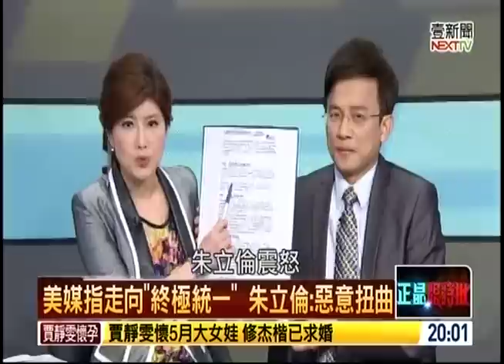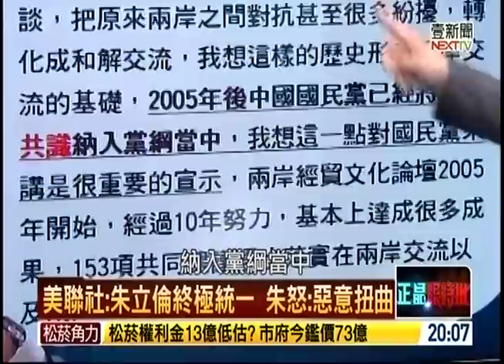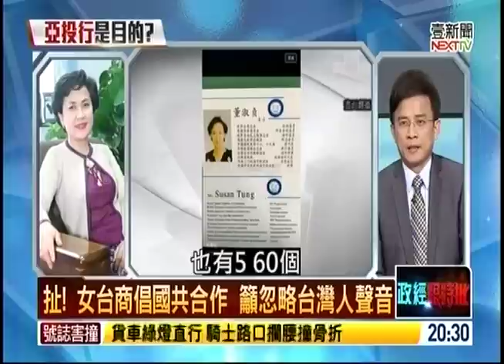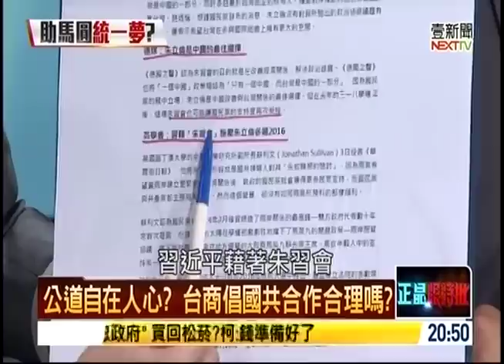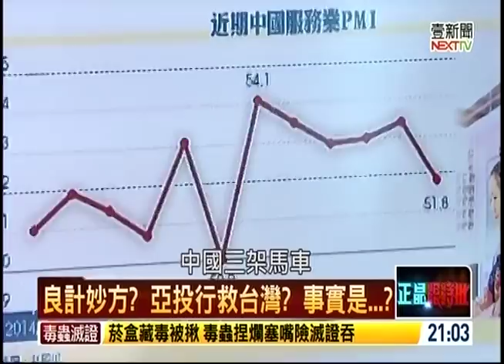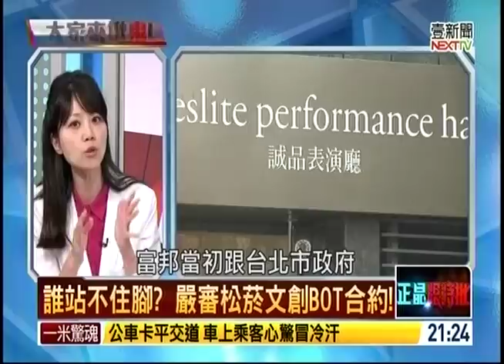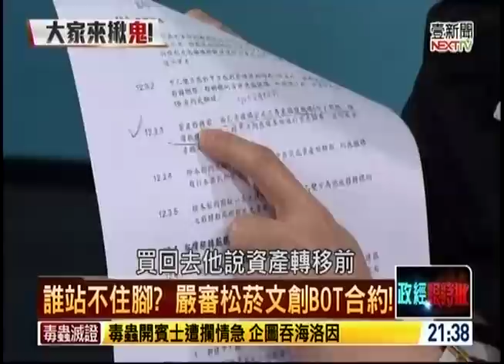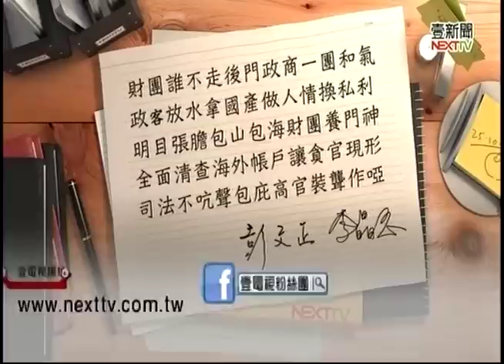05052015 正晶限時批 朱終極統一 朱要美聯撤稿 朱習會別有居心 亞投行是目的? 台商倡國共合作 助馬圓統一夢? 松菸合約曝光! 大家來揪鬼! 台北文創牽拖 誠品賺很大? 電訪董淑貞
05052015 正晶限時批 朱終極統一 朱要美聯撤稿 朱習會別有居心 亞投行是目的? 台商倡國共合作 助馬圓統一夢? 松菸合約曝光! 大家來揪鬼! 台北文創牽拖 誠品賺很大? 電訪董淑貞 - Serving oversea Taiwanese viewers worldwide.